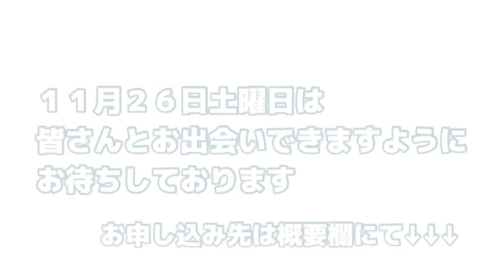京都西陣の老舗料亭『萬重』の神無月懐石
京都西陣の老舗料亭『萬重』さんは、４５年のお付き合いを頂くものです。（父親が仕事で使っており、また、家族での慶事に使っていたこともあるので、より親近感の持てるお店でございます。）

本日は、当代のご亭主・田村圭吾さんにもご登場頂きまして、神無月懐石の食レポをお届けさせていただきます。

なお、本年１１月２６日（土）の京都祇園式宴会イベントにつきましては、下記URLから、ご確認の上、お申し込みの程お願い申し上げます。